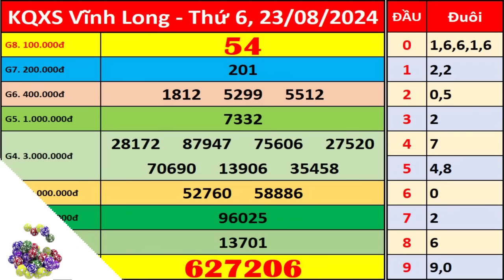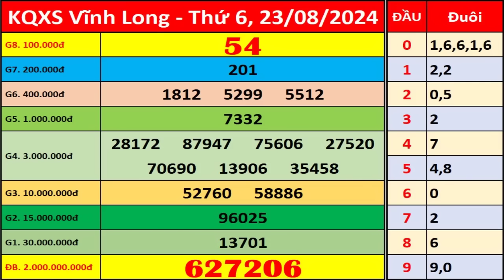Xổ số Vĩnh Long ngày 23 tháng 8 | XSVL - KQXSVL - SXVL | Xổ số kiến thiết Vĩnh Long hôm nay